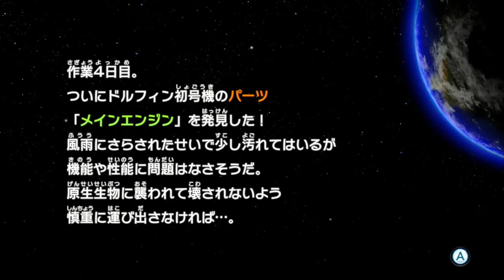【番外編2】ロケットのパーツを運ぼう！Day04【ピクミン3実況】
今回初の※※※※をします。